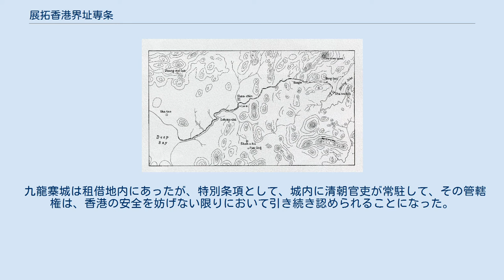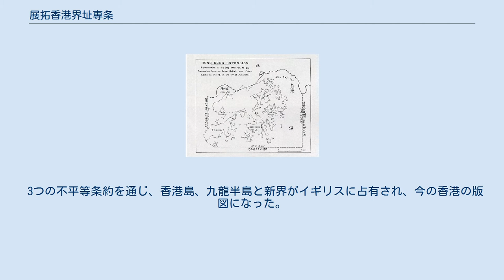展拓香港界址専条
専条の内容 “租借”された新界と新九龍 深圳河に沿う中英辺境の境界 展拓香港界址専条（てんたくホンコンかいしせんじょう、中国語: 展拓香港界址專條、英語: The Convention Between Great Britain and China Respecting an Extension of Hong Kong Territory）は、イギリスが香港の新界地方を占有する中国の清朝政府と結んだ不平等条約であった。
 南京条約に基づき香港島と北京条約に基づき九龍半島を支配した後、イギリスは続いて、1898年、“香港の防衛”の名の下に、清朝との“展拓香港界址専条”の締結により、7月1日から、界限街以北、深圳河以南、ランタオ島などの200余りの島嶼を含む土地を99年間租借し、“新界”（New Territories）と呼んだ。
 九龍寨城は租借地内にあったが、特別条項として、城内に清朝官吏が常駐して、その管轄権は、香港の安全を妨げない限りにおいて引き続き認められることになった。
 3つの不平等条約を通じ、香港島、九龍半島と新界がイギリスに占有され、今の香港の版図になった。
展拓香港界址専条に基づき、1898年7月1日から99年後、即ち1997年7月1日に香港の全域が中華人民共和国に返還された。